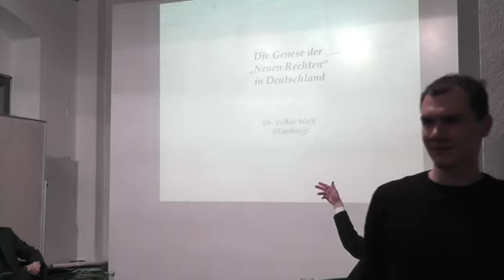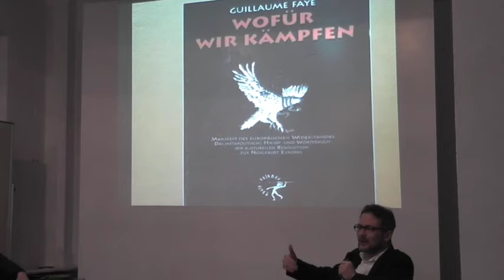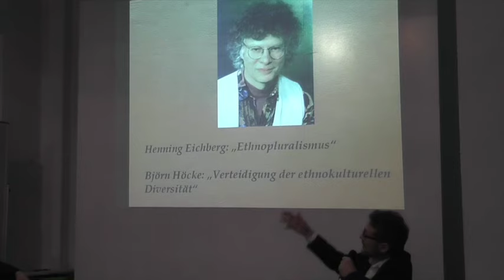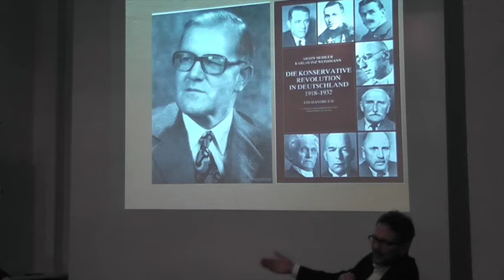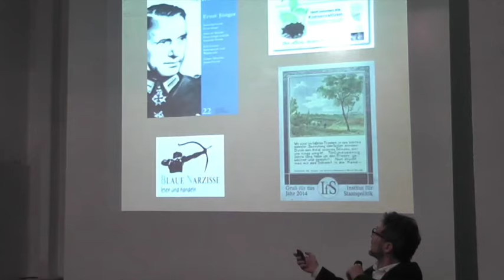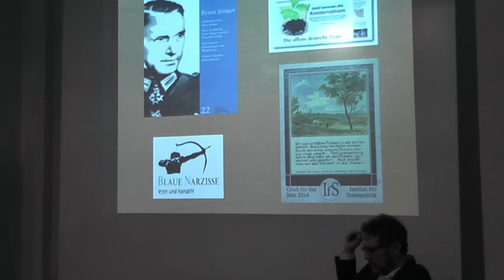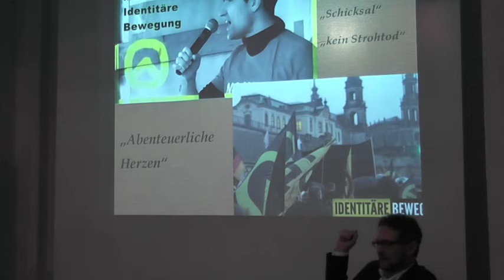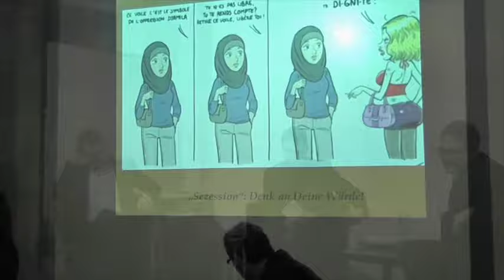Vordenker des Hasses: Pegida und die neue Rechte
Mit:
Dr. Volker Weiß (Die ZEIT)
Valentin Lippmann (innenpolitischen Sprecher der GRÜNEN-Landtagsfraktion Sachsen)
Moderieration: Stephan Kühn (MdB, BÜNDNIS 90/DIE GRÜNEN).